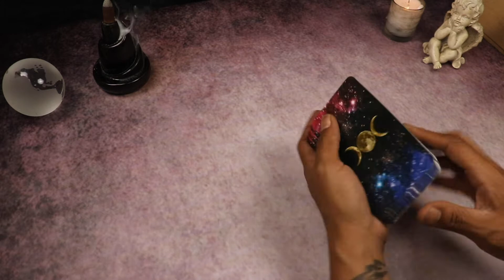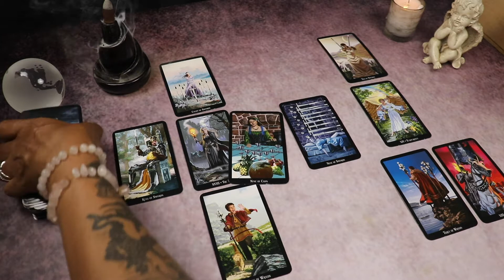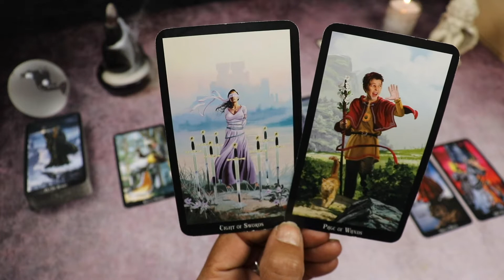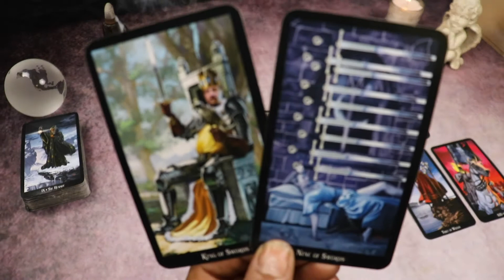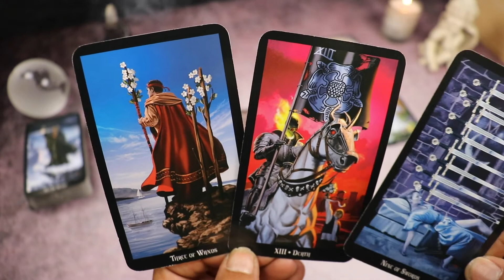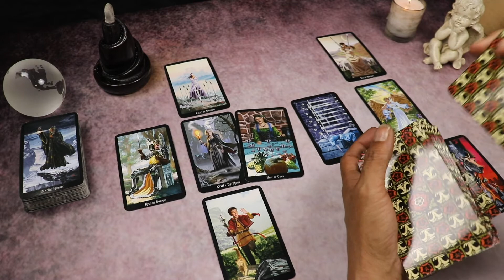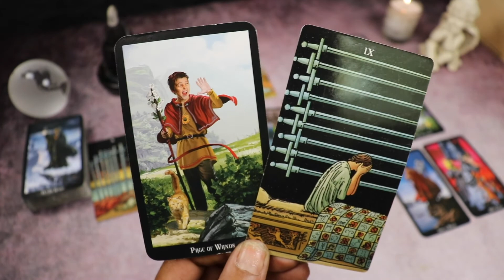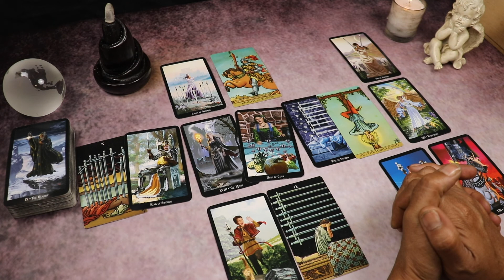AQUARIUS LOVE JULY - Now is the time to make your move & finally leave this toxic thing behind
Check out cute new emojis I’ve created for my members…Members get exclusive access to custom emojis, badges, a shout out on your monthly sun sign love readings and access to members-only videos.

This is the general Tarot outlook for August for anyone with Sun, Moon, Rising, Venus or Mars in air sign of Aquarius.

TAROT & ORACLE DECK AMAZON WISH LIST